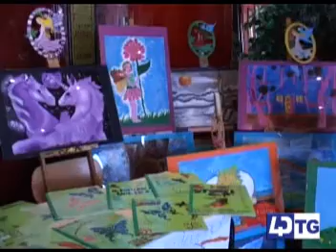PON DE FILIPPO